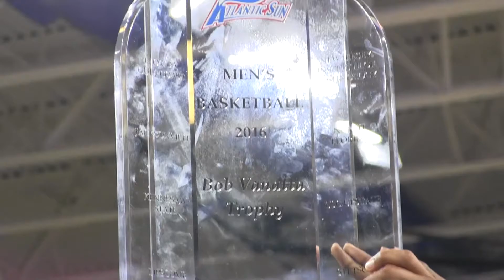Brotherhood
Zach Johnson and Antravious Simmons discuss their childhood and their excitement for the NCAA Tournament.